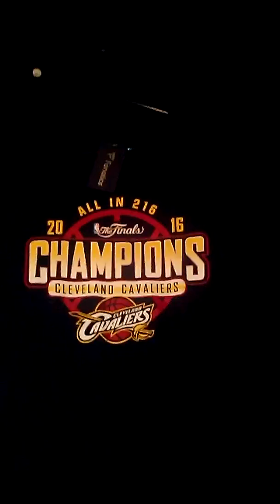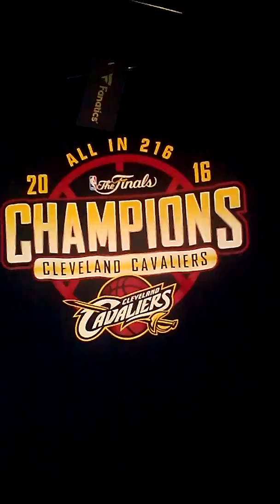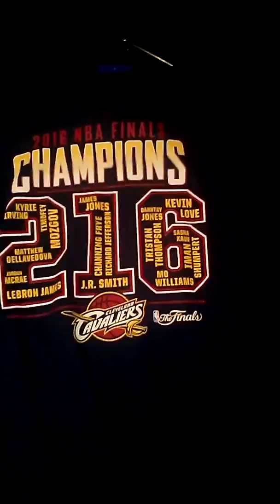Cleveland Cavaliers Championship T Shirt.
I showing my Cleveland Cavaliers Championship T Shirt it came in the mail almost two weeks ago cool shirt.